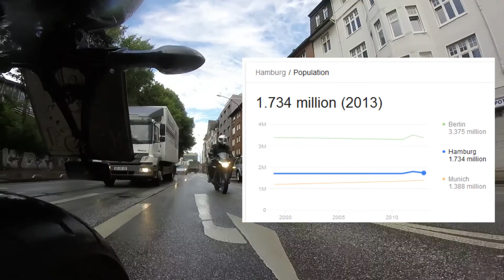#127 Honda CBR 250 R, Walkaround, Riding in Hamburg (Part2)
He let me cruise around the parking lot some xD. Unfortunately the day was cut short due to rain.
We are on our way back and I am on the CBR

List of Patrons:
- David Keiser